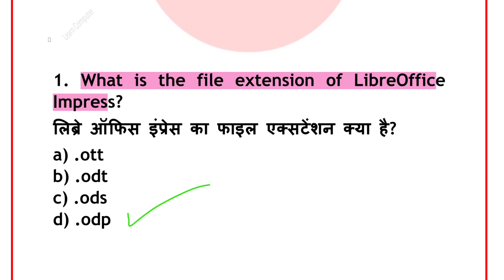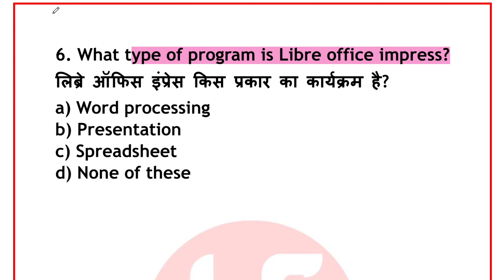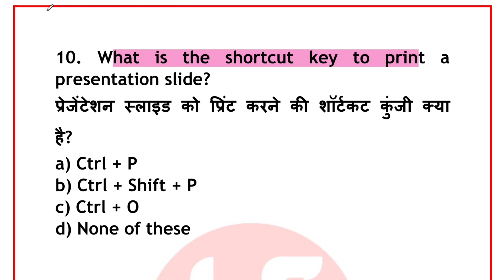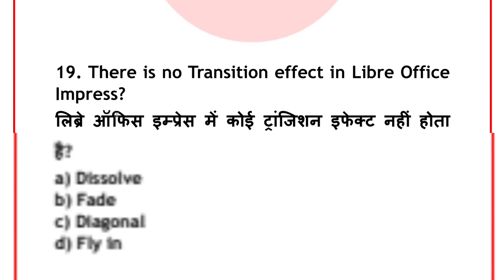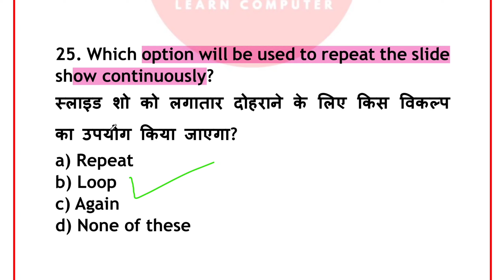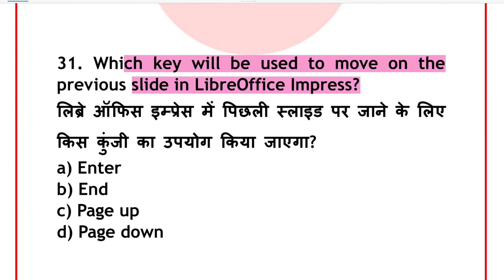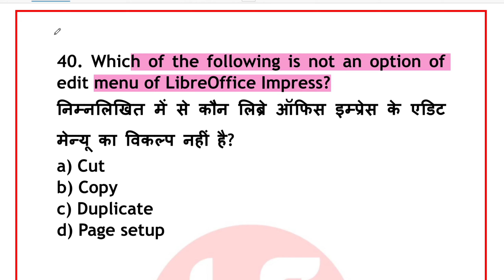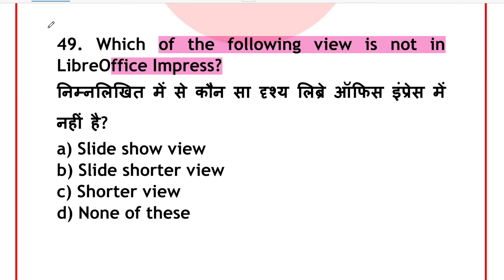CCC July Exam 2023 || Marathon Class || लिब्रे ऑफिस इम्प्रेस से अति महत्वपूर्ण प्रश्न उत्तर ||DAY-12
CCC July Exam 2023 || Marathon Class || Day-12 ||लिब्रे ऑफिस इम्प्रेस से अति महत्वपूर्ण प्रश्न उत्तर ||